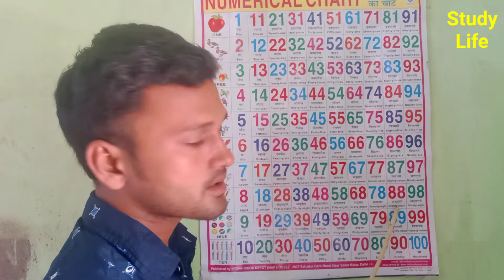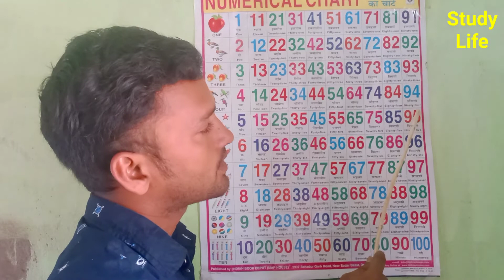Ginti,Number phonics song,Counting 1 to 100,1 se 100 tak ginti,123,hindi kids numbers,ginti song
hindi ginti
ginti numbers

Ginti,Numbers 123,Counting 1 to 100,Phonics Numbers kids song,123,Ek se sau tak ginti,learn1to10

1 से 100 तक गिनती
गिनती गिनती
हिन्दी गिनती
1से सौ तक गिनती

ginti
ginti song
hindi ginti
kids numbers song
learn 1 to 100
learning song
writing ginti
123numbers
hindi varnmala
phonic numbers song
counting
sau tak ginti song
kids
alphabets
alphabet numbers
1se100
sau tak ginti
ginti video
writing ginti
one tow three

study life

ginti
ginti 1 se 100 tak
numbers
counting
hindi ginti
phonics song
kids
123numbers
1 se 100 tak

study life